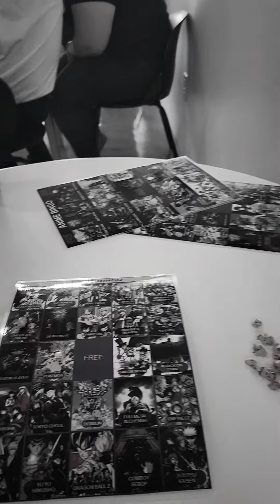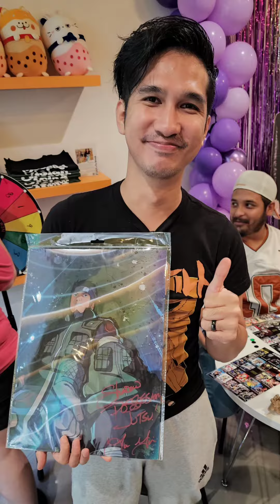ANIME BINGO NIGHT!